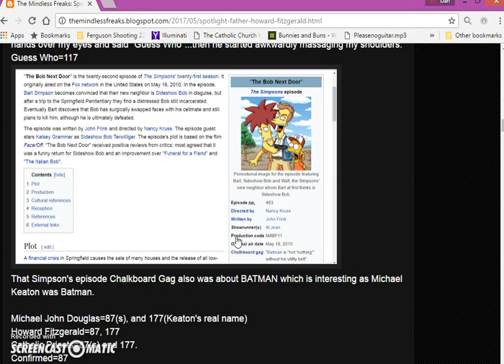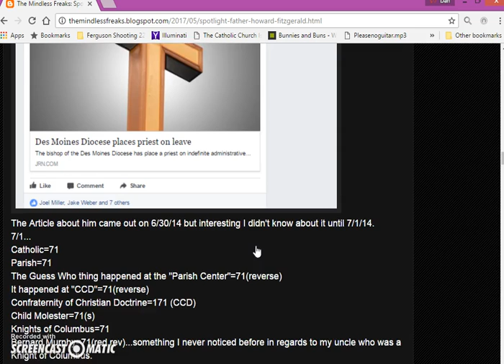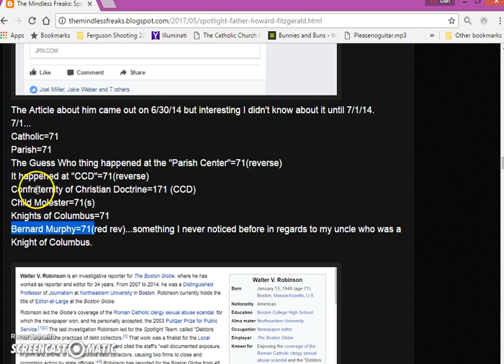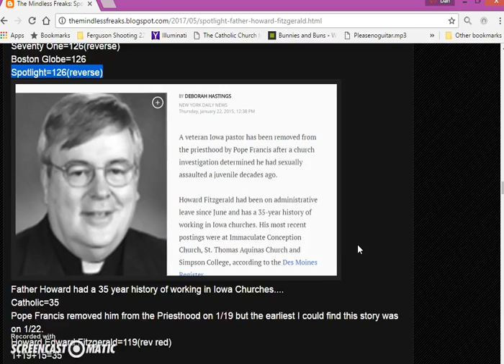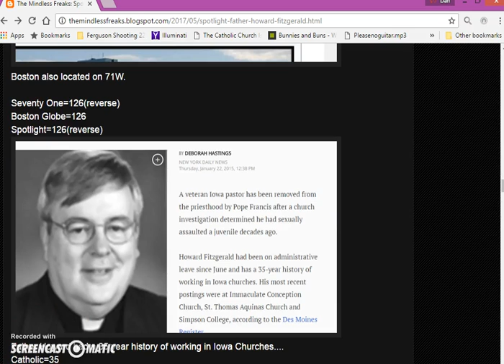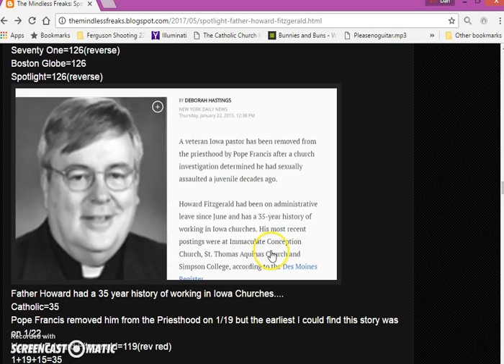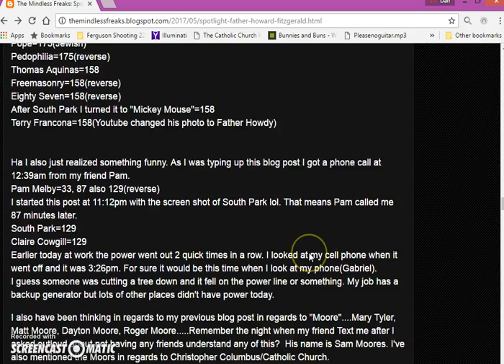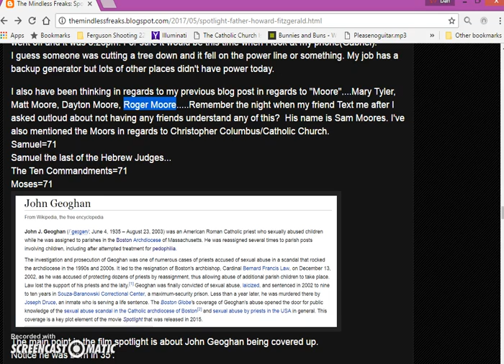Child Molesting Priest's-Spotlight(film) by the numbers-South Park ep 87-Jesuits-My experience pt 3